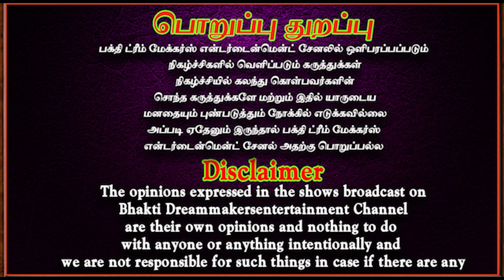உங்கள் வீட்டுக்கு பிள்ளையார் வர வேண்டுமா | Vinayagar chadurthi | Vinayagar vazhipadu | Aanmeegam